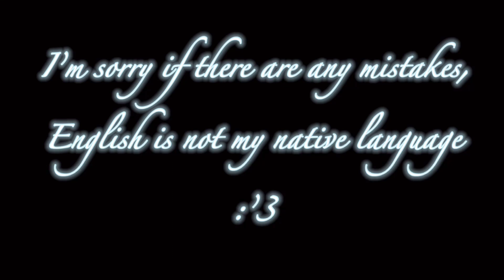Ophelia meme MLB Gabenath❤️✨